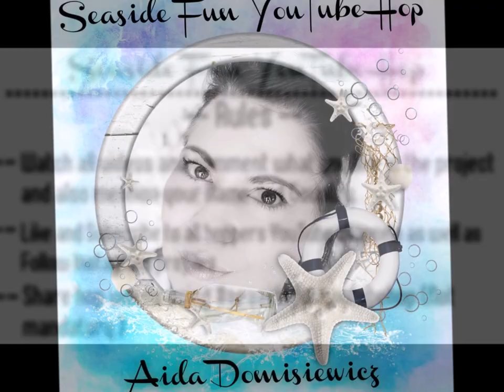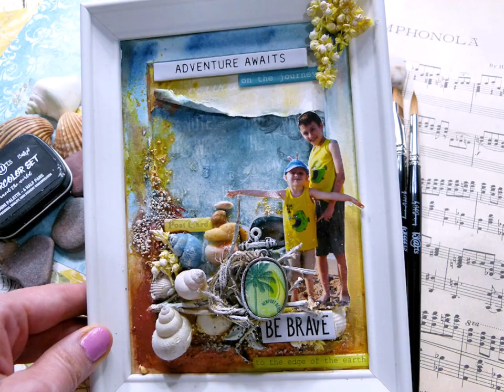Seaside Fun Youtube hop - Mixed media frame with a photo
Hello friends and welcome to the "Seaside Fun" YouTube Hop. We hope to inspire you with all of our projects and different styles and techniques. If you do create something inspired by this hop please tag us so we can see.  Please share this event and be sure to visit each channel.

The Seaside Fun YouTube Hop Giveaway will run for 21 days (Till 31st May 2021)  This means you have 21 days to watch, Like, subscribe & comment on the videos as well as to follow all Instagram handles of each hop artist!

Each description box will contain the list of artists & your next stop. Hop through and watch the videos. You can also search for Seaside Fun YouTube Hop using seasidefunyoutubehop or see the playlist to find the videos

🔹️🔹️To enter to win one of our amazing prizes you must:
-- Watch all videos and comment what you like in the project and also mention your name and country.
-- Share Hop videos and Posts using our hop hashtag seasidefunyoutubehop on your social media platforms ( Not Mandatory).

Hop List:
Instagram Handles:
Archana Sehgal
Itsy Bitsy
The gift maker
YOUR Facebook
Your other social media if you want to mention